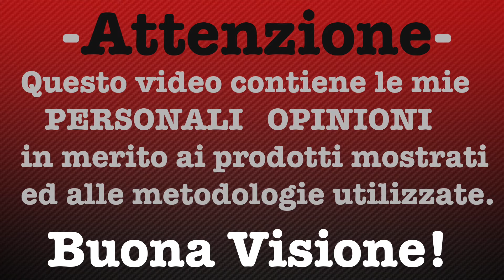Naked - All Melon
Continua la saga dei vecchi video girati e mai rilasciati.
Magari sarebbe stato meglio lasciarli nel dimenticatoio, invece no.
Ve li beccate tutti ugualmente.
Oggi tocca ad un signor fruttato...

Messanger:  Ugo Bianchi (Il Freddo)
Gruppo:  Svapo Revolution